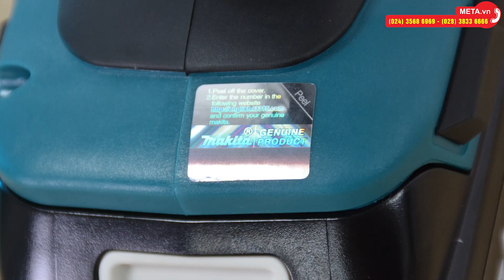Trên tay máy khoan pin Makita 18V DHP453SFX8 dung lượng 3Ah, khoan sắt thép gỗ | META.vn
✅ Thông tin chi tiết và link đặt mua máy khoan pin Makita 18V DHP453SFX8 tại

1. Tổng quan về máy khoan pin Makita 18V DHP453SFX8

Là dòng máy khoan pin có búa, khoan được tường.
Máy khoan pin có đường kính khoan: Thép 13mm, gỗ 36mm, tường 13mm.
DHP453SFX8 dùng pin 18V, bảo quản trong hộp giấy, đi kèm pin 1 pin 18V 3Ah, 1 sạc.
Máy khoan dùng pin có tốc độ đập ở mức cao 19.500 lần/phút, mức thấp 6,000 lần/phút.
Máy khoan Makita có tính năng điều tốc ở 2 mức: Mức cao đạt 1.300 vòng/phút, mức thấp 400 vòng/phút.

2. Chức năng máy khoan pin Makita 18V DHP453SFX8

Máy có cấu tạo gồm 1 cò điều tốc, nút đổi chiều khoan, nút chỉnh tốc độ 1 và 2, vòng đổi 3 chế độ: Khoan búa, bắt vít và khoan thường, vòng chỉnh cấp khi bắt vít để chỉnh cấp độ trượt.

3. Ưu điểm của máy khoan pin Makita 18V DHP453SFX8

Cấp trượt chỉnh 16 nấc để vặn vít nhỏ hoặc vít to. Đầu cặp Auto Lock tháo lắp mũi khoan dễ dàng.
Đằng sau cục pin có nút nhấn hiển thị dung lượng pin.